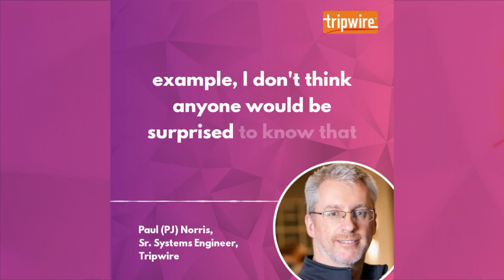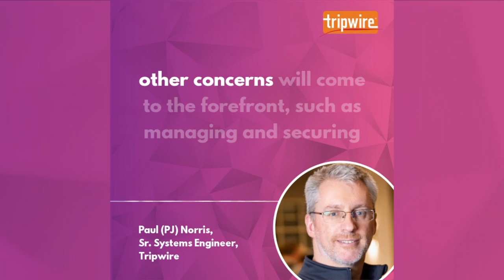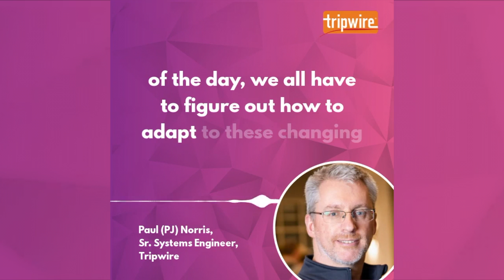COVID-19's Impact on Cybersecurity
Paul "PJ" Norris, Sr. Systems Engineer at Tripwire, shares some of the key findings from Tripwire's research on COVID-19's impact on remote work and cybersecurity. To learn more, download the full report